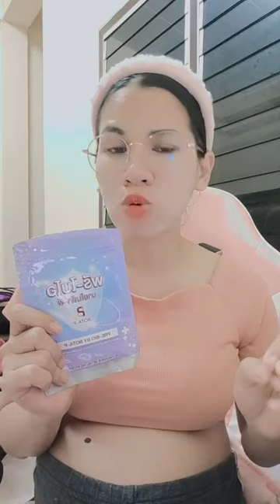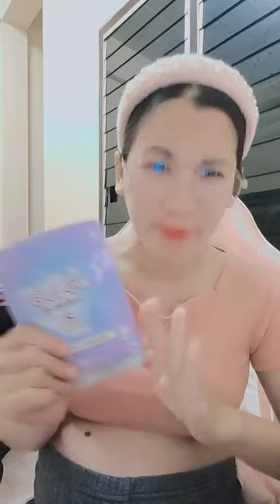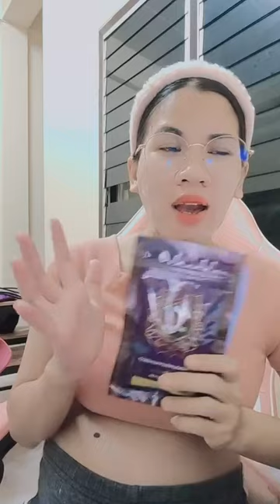35weekpregnant ibuhamil bumil embarazo maternity gravidez bumil ibuhamil gravidez